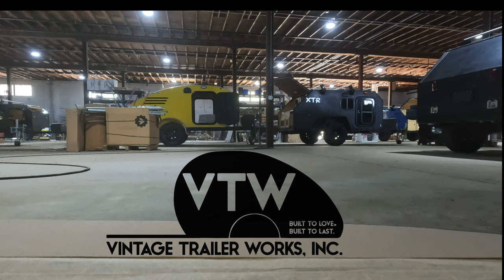Vintage Trailer Works